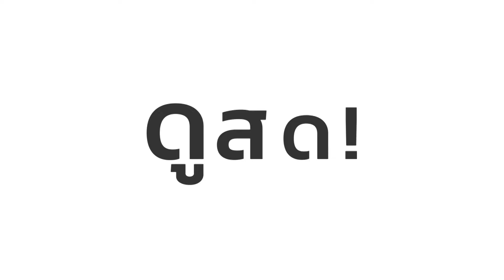แรงเงา 2 RangNgao 2 EP.1 ตอนที่ 3/9 | 06-05-62 | Ch3Thailand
รับชม แรงเงา2 ตั้งแต่ EP.6 เป็นต้นไปได้ที่เว็บไซต์หรือแอปพลิเคชัน 3Plus ➤

นำแสดงโดย : เจนี่ เทียนโพธิ์สุวรรณ, เคน ภูภูมิ, ธัญญ่า ธัญญาเรศ, ปีเตอร์ คอร์ป ไดเรนดัล, จอย ชลธิชา, ปิ๊บ รวิชญ์, อุ้ม อิษยา, ไต้ฝุ่น กนกฉัตร, มิ้น มิณฑิตา, มิค บรมวุฒิ, จนสุดา ปานโต, ชาช่า รามณรงค์, และนักแสดงมากฝีมือคับคั่ง
บทประพันธ์ : นันทนา วีระชน
บทโทรทัศน์ : ANONYMOUS
กำกับการแสดงโดย : ชนินทร ประเสริฐประศาสน์
ผลิตโดย : บริษัท บรอดคาซท์ ไทย เทเลวิชั่น จำกัด
ดำเนินงานโดย : อรุโณชา ภาณุพันธุ์